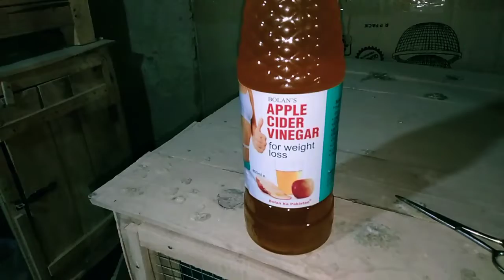کبوتروں کے پوٹ بند ہونے کا علاج. khiljipigeonhouse#